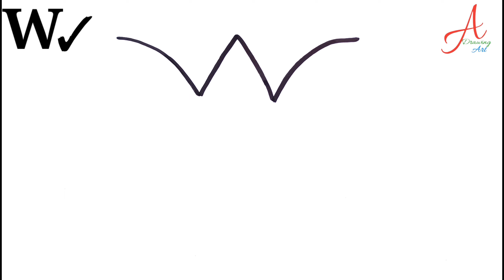How to draw Lotus flower 🌹|| Lotus flower drawing from letter W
Hey Guys!!

Welcome to Apna Drawing Art Easy! We want to improve children's creativity with easy drawing.

In this video you learn how to draw step by step easy Lotus drawing please watch the video till the end .

Lotus
Lotus Drawing
Number Drawing
Dots Drawing
How to draw Lotus
Drawing Art
Apna Drawing Art Easy